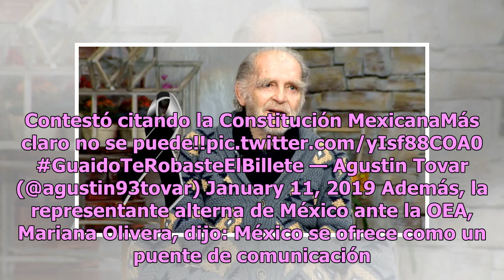¡Abrazos, no balazos! México se ofrece como intermediario entre OEA y Venezuela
El día de ayer Nicolás Maduro rindió juramento ante el Tribunal Supremo de Justicia (TSJ) para un segundo periodo al frente de la Presidencia de Venezuela, mismo que lo mantendrá en el poder hasta 2025 en medio de acusaciones de ilegitimidad por la forma en que el líder chavista consiguió la reelecc...